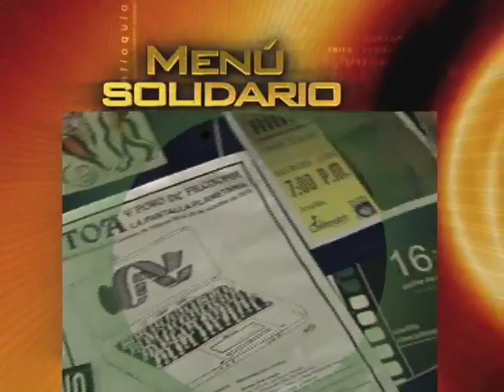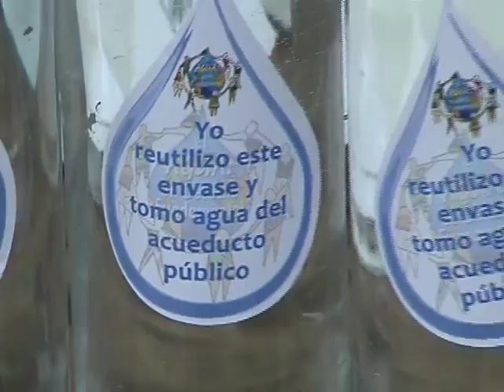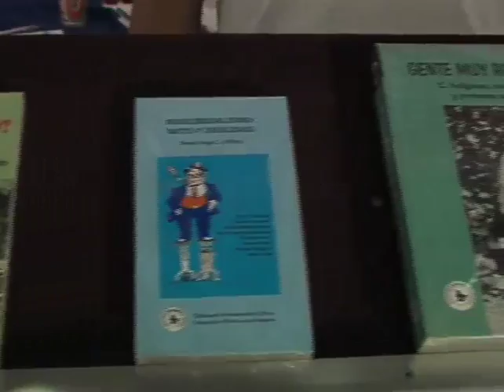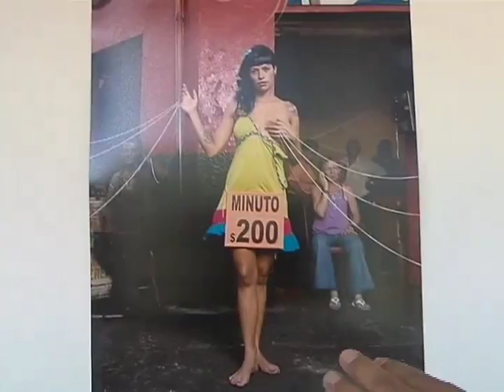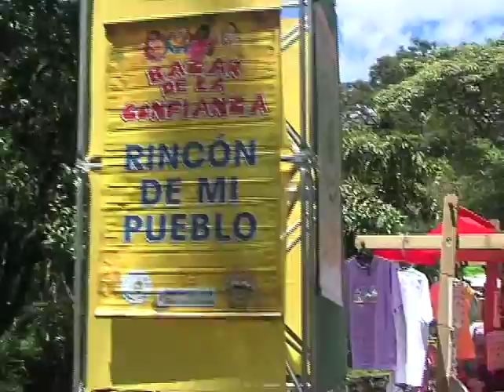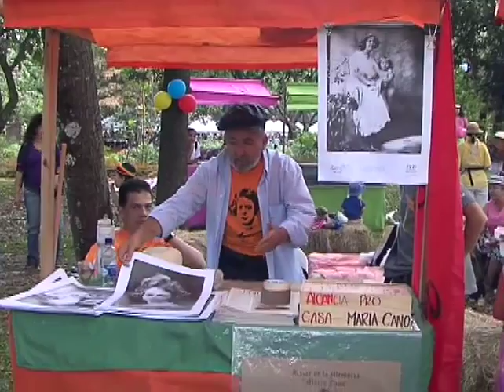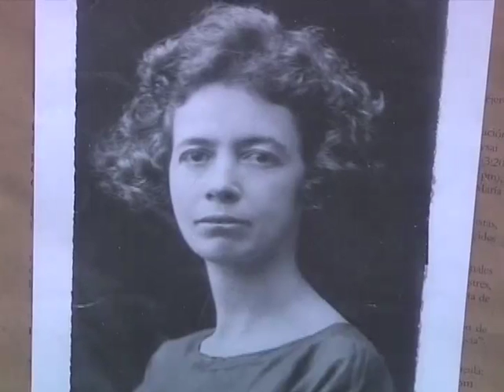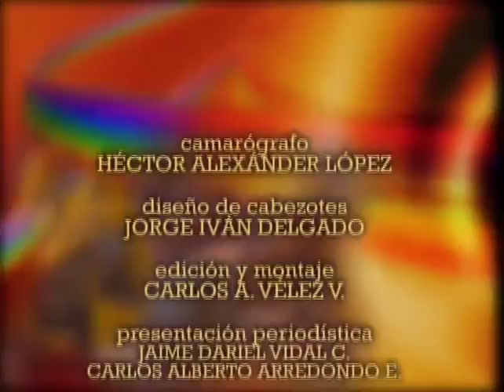Antioquia Solidaria en el Bazar de la Confianza 2011